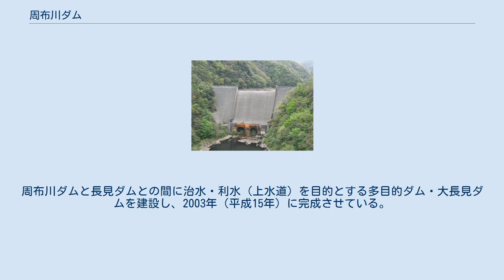周布川ダム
周布川ダム（すふがわダム）は、島根県浜田市、二級河川・周布川水系周布川に建設されたダム。
高さ58メートルの重力式コンクリートダムで、中国電力の発電用ダムである。
同社の水力発電所・周布川第一発電所に送水し、最大9,800キロワットの電力を発生する。
 周布川は島根県浜田市を流れる河川である。
中国電力は昭和30年代初め、周布川における水力発電事業を計画していた。
しかし、島根県側との間で調整が難航し、本格的な着工は1959年（昭和34年）以降にずれ込むこととなった。
 周布川ダムの設計担当者は佐々並川（ささなみがわ）ダム（山口県萩市）のそれと同一人物である。
周布川ダム建設予定地点は強固な地盤を有しており、当初は周布川ダムもまた佐々並川ダムと同じくアーチ式コンクリートダムとして計画されていた。
重力式コンクリートダムに比べ、アーチ式コンクリートダムは強固な地盤と緻密な構造計算を必要とする反面、コンクリートが少量で済むことから経済性に優れている。
しかし、社内からはアーチ式コンクリートダムとして建設した場合の耐震性について問われ、やむなく重力式コンクリートダムに変更することになった。
とは言え、構造計算の手法としてアメリカ合衆国で発表された荷重計算法による三次元応力解析が採用されており、経済性については重力式コンクリートダムとして最大限の追求がなされている。
 建設工事は1960年（昭和35年）1月に着工。
基礎処理工事を入念に行い、同年8月にコンクリートの打設を開始した。
骨材の生産が間に合わず、工事の進捗に支障を来たしていたことから、急きょ骨材プラントの増強を行い、1961年（昭和36年）8月にはダム本体工事の大半が完了。
同年11月に竣工を迎え、周布川第一発電所の運転が開始された。
 島根県浜田市中心市街地から国道186号（石見街道）を南下、途中で島根県道52号弥栄旭インター線へ入ってしばらく進むと周布川ダムに至る。
周布川ダムは中央部分を一段低くし、スキーのジャンプ台のような形になっている。
洪水によって水位が上昇した際は、この部分を水が越えて流れることで放流が行われる。
 周布川ダムの建設と並行して、下流では長見（ながみ）ダムの建設が進められた。
長見ダムは高さ20.2メートルの重力式コンクリートダムで、中国電力の発電用ダムである。
周布川ダムに貯えた水は、左岸の水路を通じて周布川第一発電所に送水され、そこで発電に使用した水を長見ダムで一時的に貯えたのち、周布川第二発電所に送水し、最大4,700キロワットの電力を発生する。
着工は1960年、竣工は1961年9月である。
 周布川では、中国電力による開発の後、島根県が周布川総合開発事業を推進。
周布川ダムと長見ダムとの間に治水・利水（上水道）を目的とする多目的ダム・大長見ダムを建設し、2003年（平成15年）に完成させている。